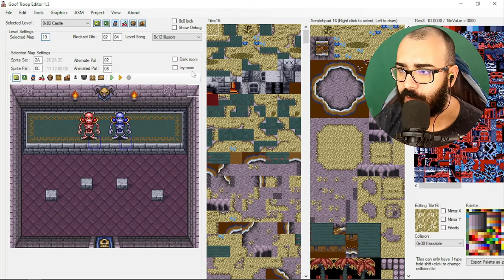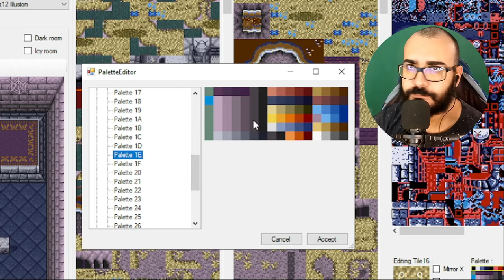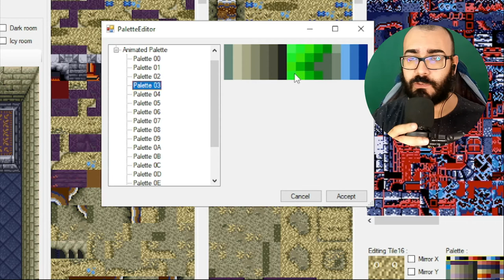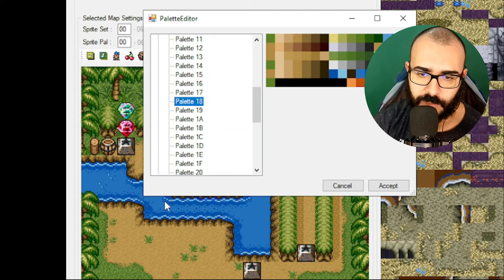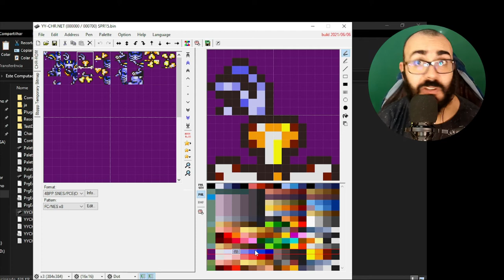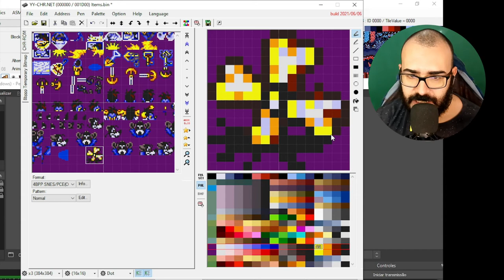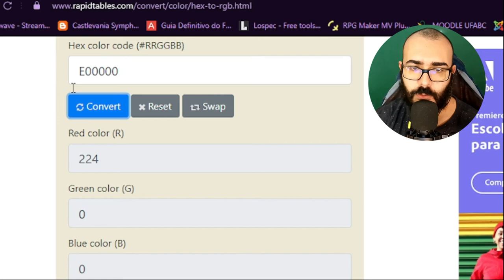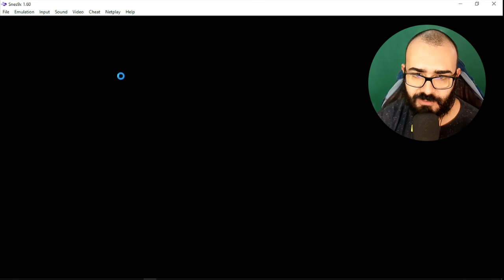Mudando as cores - Goof Troop Tutorial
Salve galera. Esse vídeo deu bastante trabalho, mas ele ensina direitinho, etapa por etapa, como você pode mudar as paletas do jogo.